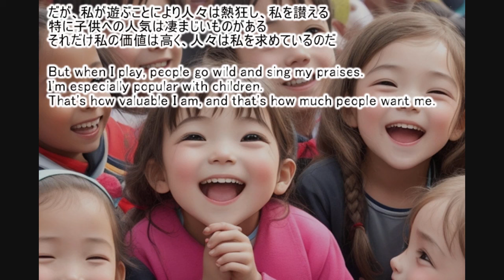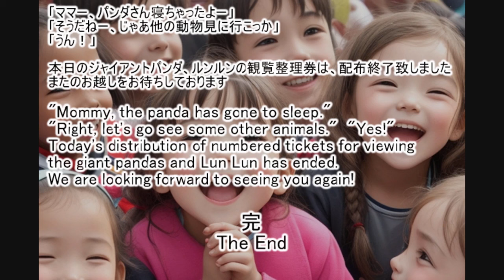[朗読・童話・小説・ショートショート] 世にも不思議で奇妙な物語 『Ｌの喜劇』 朗読:ゆかりゃ